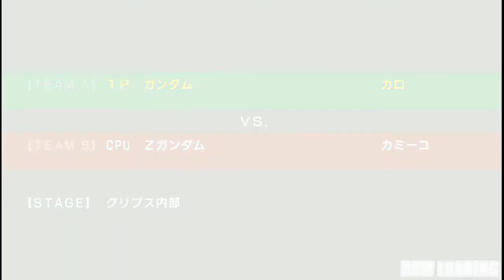[GVG ] NEW TYPE ガンダム VS Ζガンダム ゼータガンダム PSP 機動戦士ガンダム ガンダム VS ガンダム NEXT PLUS GUNDAM VS GUNDAM NEXT PLUS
[ GVG ] NEW TYPE  ガンダム VS Ζガンダム ゼータガンダム PSP 機動戦士ガンダム ガンダム VS ガンダム NEXT PLUS RX-78 VS MSZ-006
[ GVG ] NEW TYPE GUNDAM VS ZETA GUNDAM PSP Mobile Suit Gundam GUNDAM VS GUNDAM NEXT PLUS RX-78 VS MSZ-006
[ GVG ] NEW TYPE 鋼彈 VS Z鋼彈 PSP 機動戰士鋼彈 鋼彈 VS. 鋼彈 NEXT PLUS RX-78 VS MSZ-006

GVG next 機動戦士ガンダム vs シリーズ ガンガンNEXT ガンネク